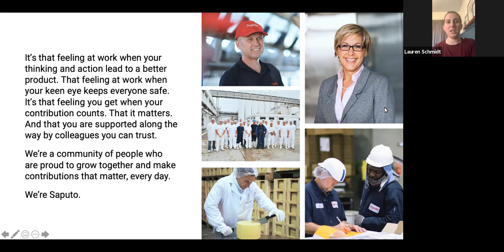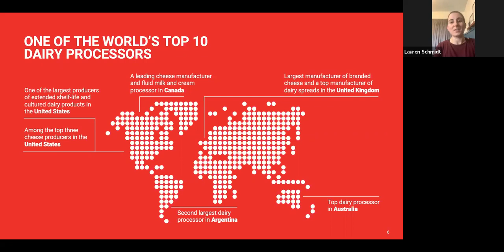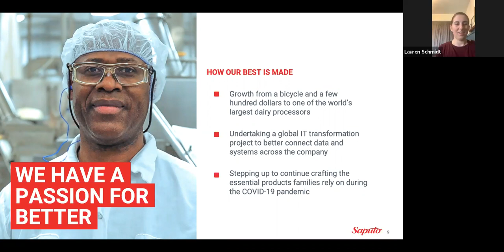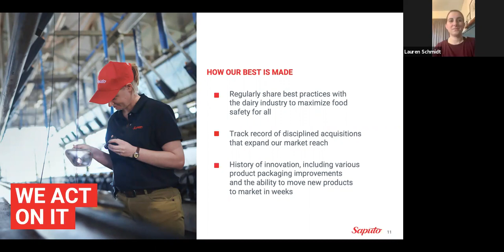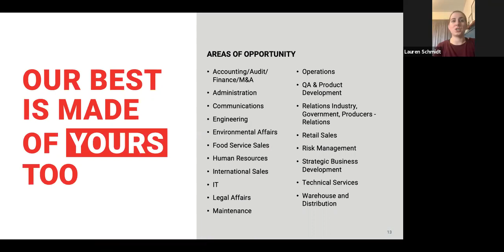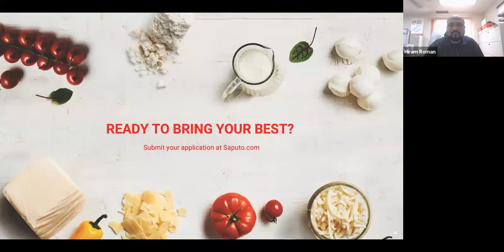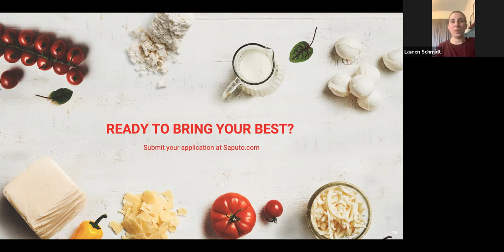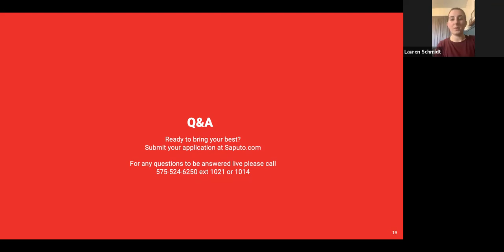NMWC-SW & Saputo Recruitment Event 05.06.21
In this Recruitment Event, Saputo in Las Cruces, NM partnered with New Mexico Workforce Connection to inform the public about all the positions they have available and how to apply.

WIOA Title I-financially assisted programs and activities are an Equal Opportunity Employer/Program. Auxiliary aids and services are available upon request to individuals with disabilities. Relay New Mexico: 711 (Voice) or 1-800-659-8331 (TTY).   FUNDED BY THE U.S. DEPARTMENT OF LABOR.